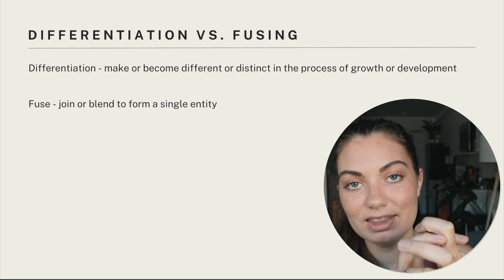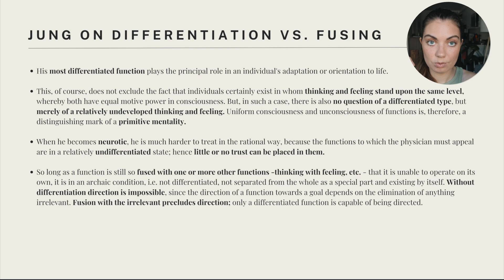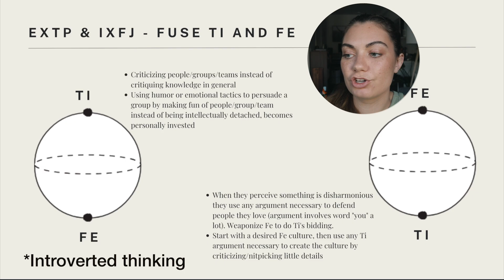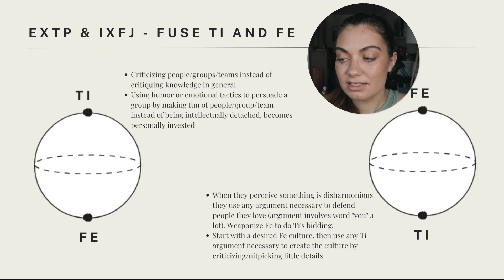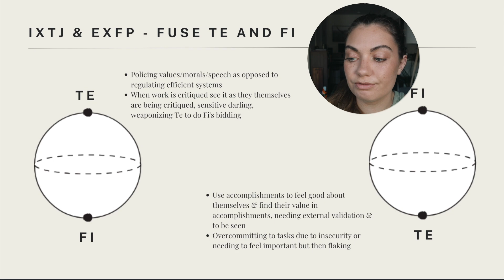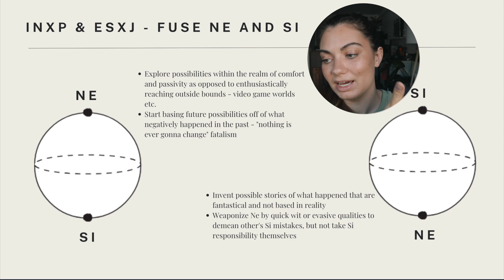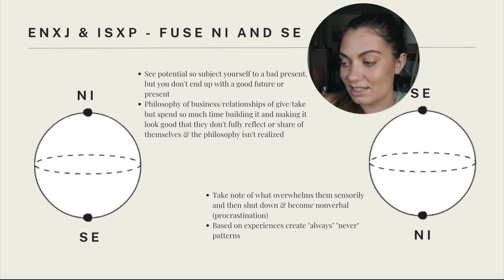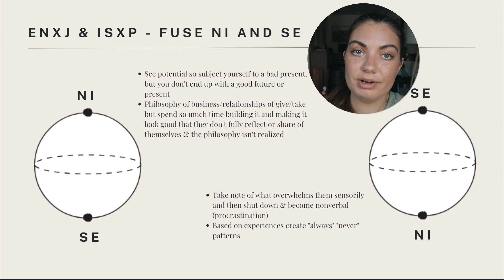16 Types at their Best vs. their Worst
When are the cognitive functions at their best vs. at their worst?

0:00 Video Organization
0:51 Jung & M-B on Differentiation vs. Fusion
4:42 Ti-Fe Differentiation vs. Fusion
8:42 Te-Fi Differentiation vs. Fusion
11:51 Ne-Si Differentiation vs. Fusion
15:26 Ni-Se Differentiation vs. Fusion

Quotes are taken from the books:
Psychological Types by Carl Jung
Conscious Orientation by J.H. Van Der Hoop
Gifts Differing by Isabel Briggs Myers with Peter B. Myers

FAQ:
Have you heard of the 8-function model?
Yes, I began studying the 8-function model in 2015. I plan to make videos on it in the future, but I don't feel solidified enough in my understanding of how it works universally to feel comfortable teaching on it yet. (While I do find it interesting currently in my personal life.)

Have you heard of socionics, enneagram, tritype, vultology, 4 sides of the mind, OPS, or CPT?
Yes, I have done a couple socionics & enneagram collabs (those videos can be found on my playlist titled "Alexis On Other Channels"). I have read several books on those two topics. In addition to collabs, I have a few enneagram 5 videos on my channel, and one Fe polr video on my channel. The other systems I've heard of and studied on a surface-level.